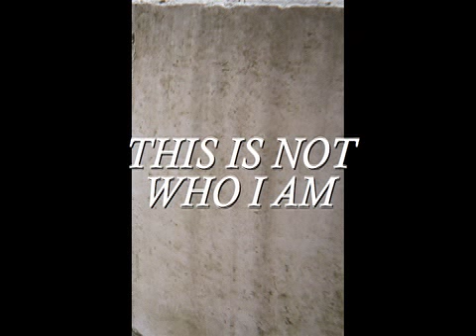Living with Gender Stereotypes: I am not who you think I am supposed to be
by Kiet, age 12 (name pseudonym). Part of the photo essays research project of grade 7 students at Poppy Elementary school, Vancouver BC Canada 2009. Researcher: Dr. Özlem Sensoy, Faculty of Education, Simon Fraser University